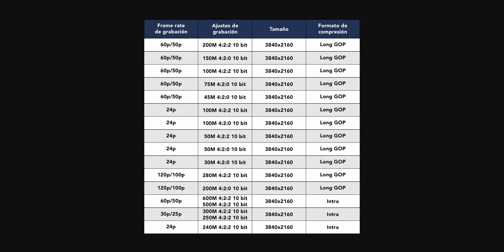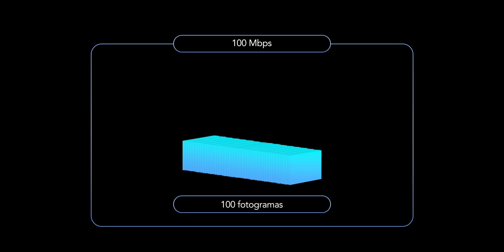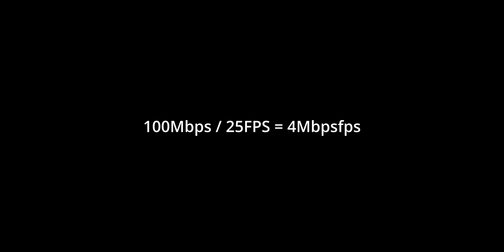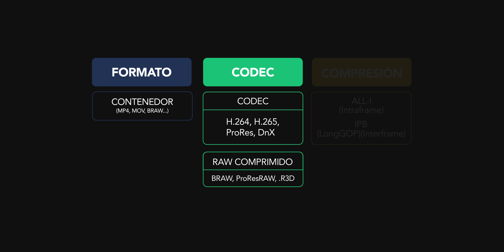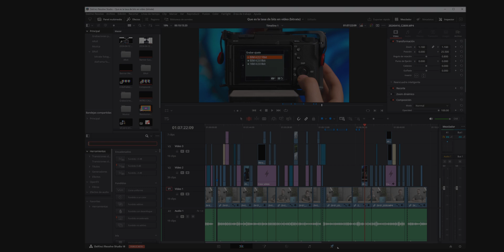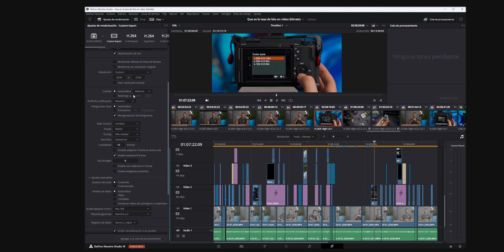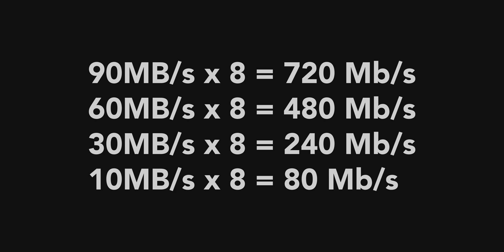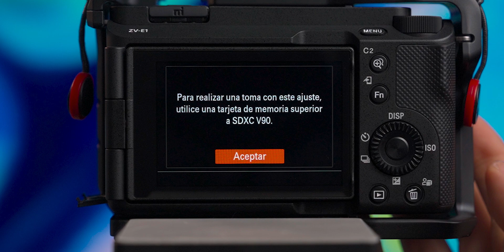POR ESTO TUS VÍDEOS se VEN MAL 👉🏻 El BITRATE de TU CÁMARA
| COMPRAS |

¿Tus vídeos se ven mal y no sabes por qué? ¿Quieres crear videos de alta calidad que se vean increíbles? En este video, te explico qué es el BITRATE de una cámara y cómo elegir el valor adecuado para tus grabaciones. Aprenderás cómo el BITRATE afecta la calidad de video, el tamaño del archivo y la fluidez de reproducción.

Este vídeo es perfecto para principiantes y expertos en video. Te doy consejos prácticos para elegir el BITRATE ideal para tus diferentes proyectos, desde videos caseros hasta producciones profesionales.

👉 Introducción: 0:00
👉 ¿Por qué tus vídeos se ven de poca calidad?: 0:46
👉 ¿Qué es el bitrate?: 1:38
👉 ¿Cómo funciona el bitrate?: 2:12
👉 La IMPORTANCIA del BITRATE de tus vídeos: 4:18
👉 Los PROBLEMAS del bitrate alto para tener más calidad: 7:41
👉 Conclusiones: 9:13